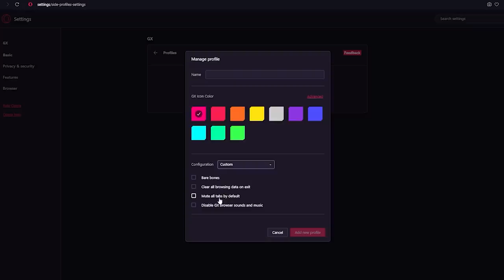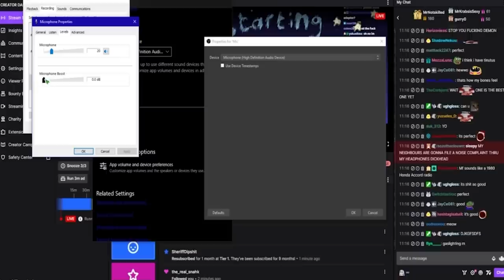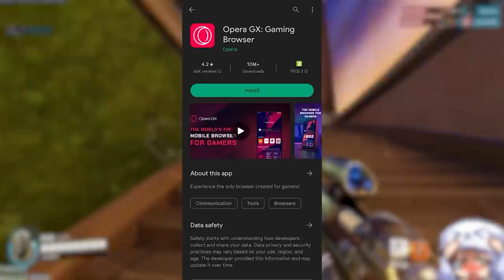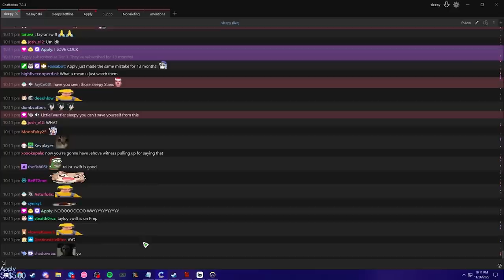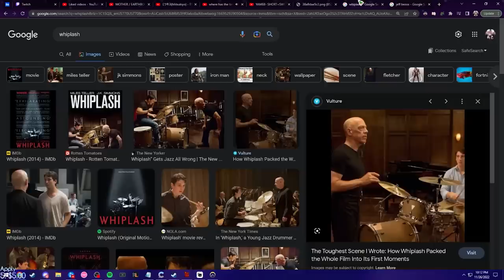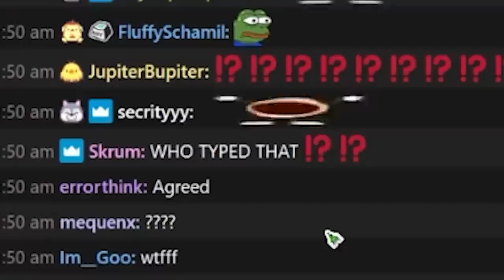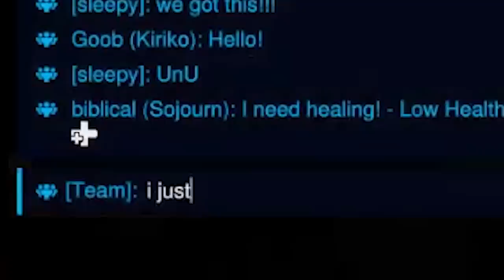this is by far the easiest hero in overwatch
Join the millions of gamers optimizing their setup with the Opera GX browser.

0:00 intro
0:23 opera
2:33 poggers